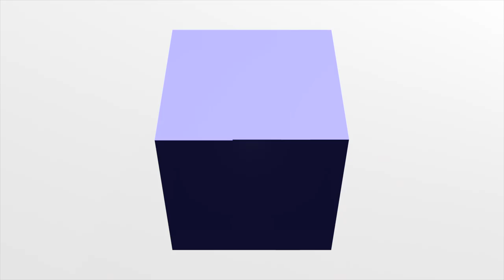How Great Thou Art - Violins and Guitar; Didingas Tu - Smuikas su Gitara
We recorded this video some time ago, but then Covid happened and then the flu happened and we are only getting around to putting this up now.

We hope you enjoy our rendition of How Great Thou Art.  God is great!